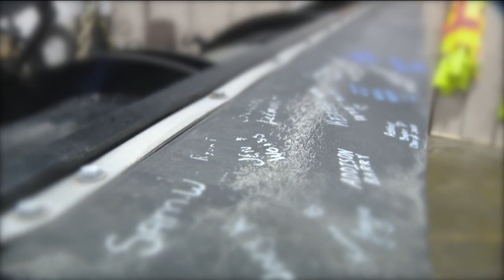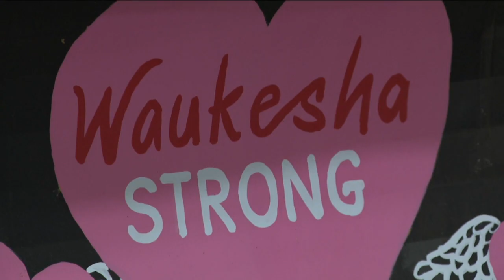Truck driver to honor victims on snowplow in Waukesha Christmas Parade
The Waukesha Christmas Parade will go on this year in honor of those who died and were injured.

Their memory can be found along Main Street in downtown Waukesha and on a truck that will be in the parade.
Terry Rutledge will be driving a Waukesha County snowplow truck in the Christmas parade this year. The Waukesha Strong heart and six hearts with angel wings were painted on his plow by 11 students at Waukesha South High School.